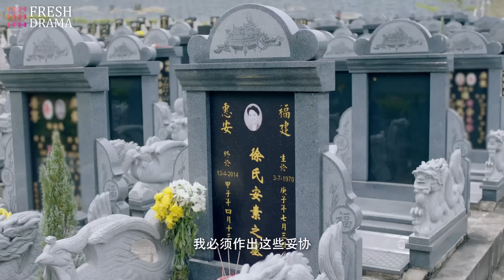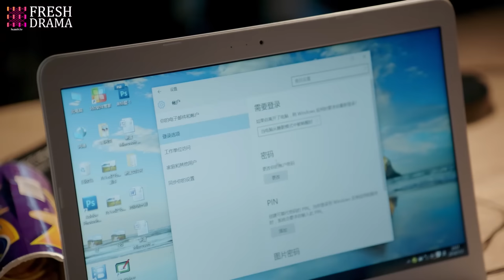【Multi-sub】Love is Leaving EP08 | Nathan Scott Lee, Chen Yan Qian | Fresh Drama